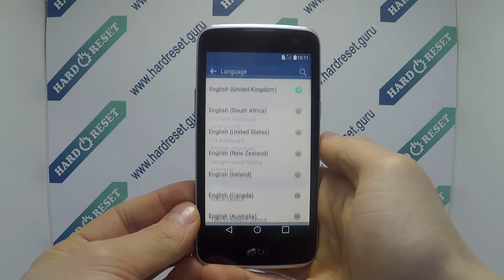How to change language on LG K4 K120E?